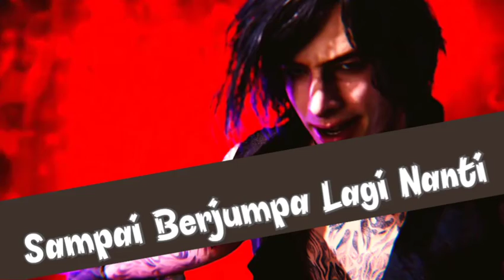V12 Vantage S Relay Hot (1/9999)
14/06/2022 Recorder video
Uploader to now! Rabu, 24 Agustus

game the csr racing